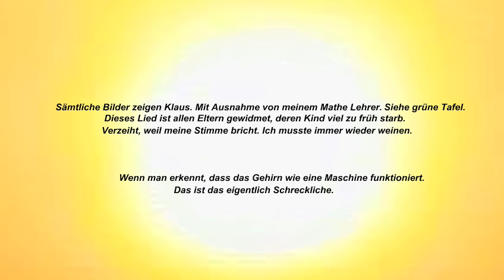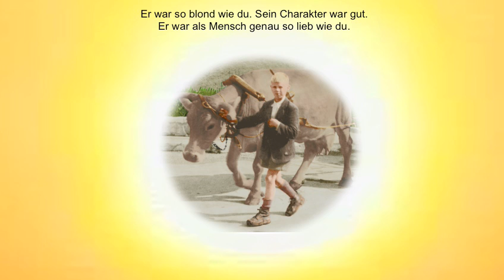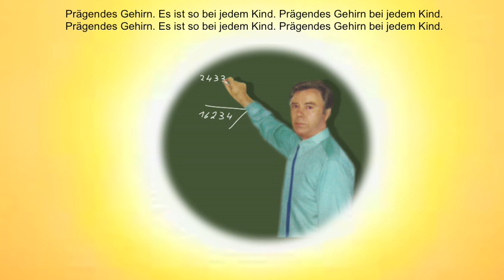92-41 - 23.05.1992 - Pia - Ein Schulfreund kann alles bedeuten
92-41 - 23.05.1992 - Pia - Ein Schulfreund kann alles bedeuten Film
Die Musik wurde von Pia gemacht und stammt aus meiner privaten Sammlung.
Instrumente. Techniks KN-800 + Yamaha DX-11.

Die Urheberrechte liegen bei mir. Das Lied ist frei verfügbar. Es kann jederzeit kopiert und weiter gegeben werden. Es darf damit jedoch kein Geld verdient werden.

Die Sprache ist Deutsch.
Dieses Lied ist Klaus gewidmet.